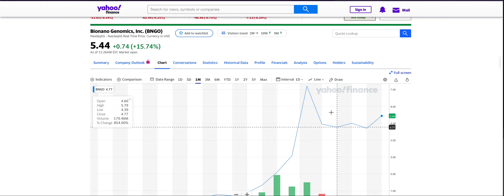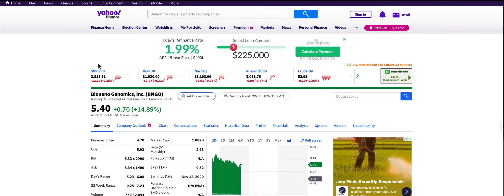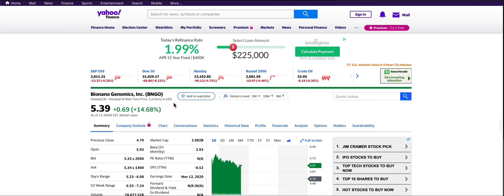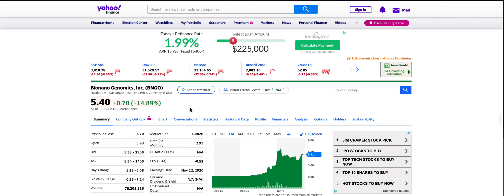$BNGO has HUGE POTENTIAL! Bionano Genomics Machine has BIG NEWS!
Hello,

Today I am talking about my prediction for $BNGO stock.